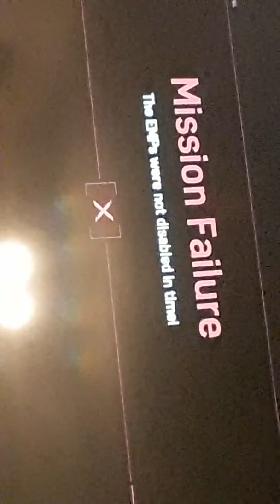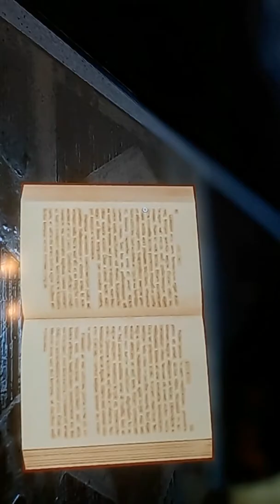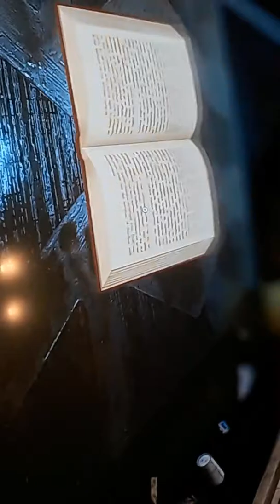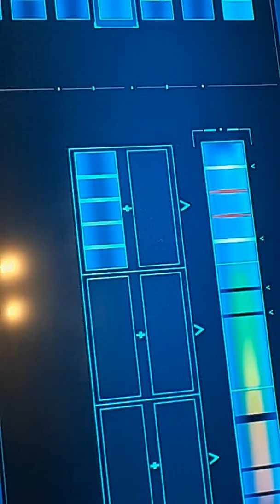Spiderman PS4 Heist DLC Black Cat has a son?!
Second video of the heist